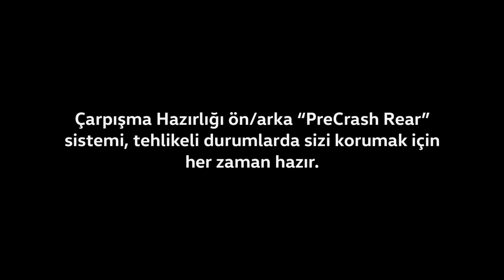Arteon Teknolojileri - Çarpışma Hazırlığı Ön/Arka ''PreCrash Rear''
En güncel, güçlü ve verimli motor seçeneklerini, etkileyici bir tasarımla birlikte sunan Yeni Arteon, üst segmentte görmeye alıştığımız pek çok ileri sürüş destek sistemi ile donatıldı. Yolcularını, olası bir kaza sırasında korumak için hızlı ve proaktif önlemler alan Yeni Arteon, bunu Çarpışma Hazırlığı Ön/Arka "PreCrash Rear" sistemi ile yapıyor.